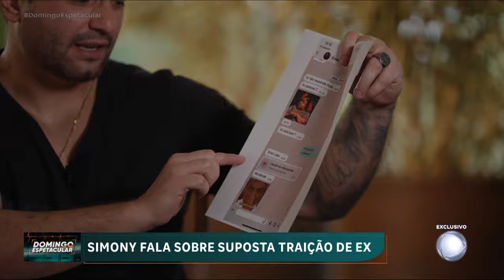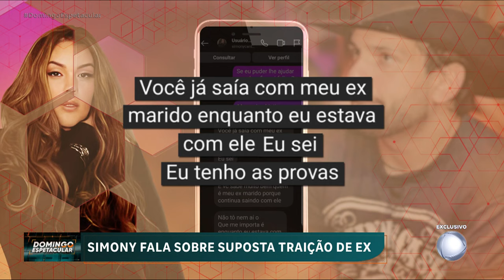Simony faz revelações sobre polêmica da traição do ex-noivo | Domingo Espetacular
Assista DOMINGO RECORD

A cantora Simony recebeu o Domingo Espetacular para uma conversa franca sobre uma polêmica envolvendo ela, o ex-noivo e uma jornalista famosa. Simony diz que o ex teve um relacionamento com uma jornalista enquanto ela passava por um tratamento de câncer. Depois disso, surgiram rumores de que a cantora estaria perseguindo o ex-noivo e a mulher apontada como motivo da traição.